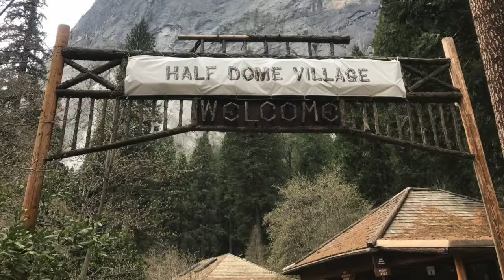The Jack and Thomas Spring Break Vlog